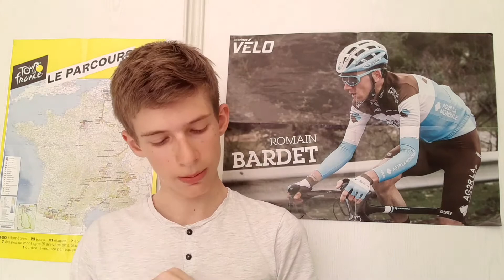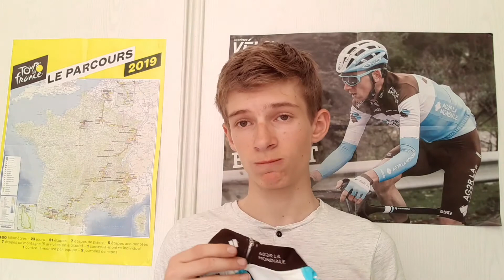Maillot cuissard/combinaison quelle différence ?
Dans cette vidéo je vous explique les différences entre un maillot plus un cuissard et une combinaison.
Facebook corentin
Instagram procyclingt
Snapchat pro cycling team